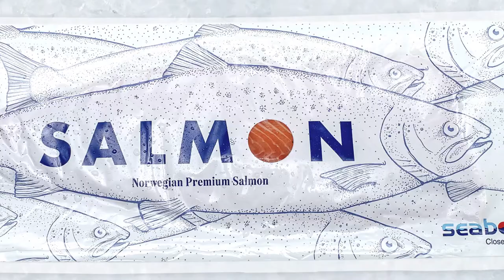fish processing - norwegian salmon